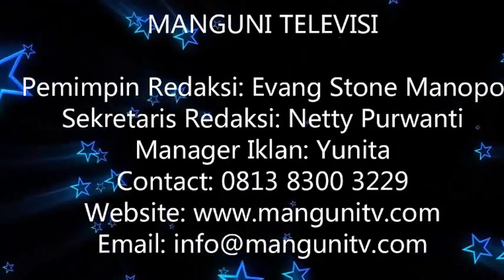Apel Nusantara Bersatu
Apel nasional Nusantara Bersatu digelar serentak di seluruh Indonesia hari Rabu, 30 November 2016 ini. Di Ibu Kota sendiri, apel nasional terpusat di kawasan Monas, Jakarta Pusat.

Generasi Penerus Perjuangan Merah Putih yang dikomando oleh Bung Jeffrey Rawis bersama Brigade Manguni, Laskat Adat Manguni dan masyarakat Kawanua lainnya hadir memeriahkan Apel Nusantara Bersatu ini.